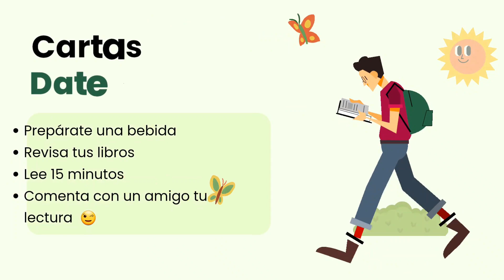Hoy en Cartas Sobre la Mesa. Libros maravillosos que nadie lee. Los tres libros. Pide tu libro aquí.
Tienes un maestro que no lee... ¡corre!... huye de él lo más pronto posible.
"El mundo está lleno de libros preciosos que nadie lee"
Umbero Eco.

La lectura es importante así como el ejercicio diario. La salud de cualquier persona es importante, es por ello que mantener una alimentación adecuada y movilidad con rutina será muy conveniente para la longevidad. Así es mantener la agilidad mental al tener la rutina de la lectura una hora al día. Si esta se mantiene así por el resto de la vida, seguramente se mantendrá la capacidad de retención de información, de análisis, y lo que es mejor, poder mantener una charla con los demás de temas varios.
Nos vemos a las 5pm
gracias...